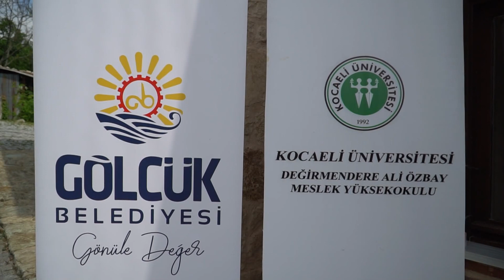ÖRCÜN ALİ VASFİ İZMİDÎ HÜSN İ HAT MÜZESİ'NDE MUHTEŞEM SERGİ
Sanatla Nesnelerin Yeniden Buluşması” temalı Gölcük Sanat Çalıştayı sergisi, Ali Vasfi İzmidîHüsn-i Hat Müzesi’nde ziyaretçilerine açıldı.